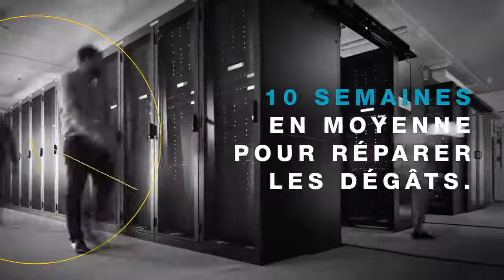Rejoignez l'ESAIP et devenez un hacker éthique !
La demande d’experts en cybersécurité explose pour faire face aux cyber-attaques régulières.

VOUS êtes le futur de la cybersécurité.

Rejoignez l'ESAIP !

Réalisation : Light Communication